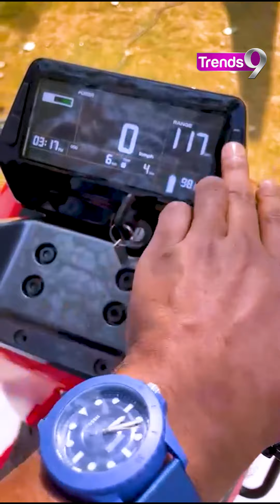River Indie Electric Scooter Launched in India, 'SUV of scooters' debuts with 120 km range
On Wednesday, River, an electric scooter start-up with headquarters in Bengaluru, announced the release of its new Indie model, which will start at Rs 1.25 lakh. The new scooter is referred to as the "SUV of scooters" and boasts a stylish and durable design. The Indie electric scooter is a serious competitor in the Indian two-wheeler market because it places a strong emphasis on both performance and sustainability. The River Indie's 4 kWh battery pack is claimed to provide 120 km of real-world driving range. It is a large electric scooter, and its biggest highlight is the 43 liters of under-seat storage space. The electric scooter comes equipped with a powerful engine and long-lasting battery, making it an ideal choice for commuters and those looking to go on longer journeys. Watch the video to see the novel design of this new e-scooter.